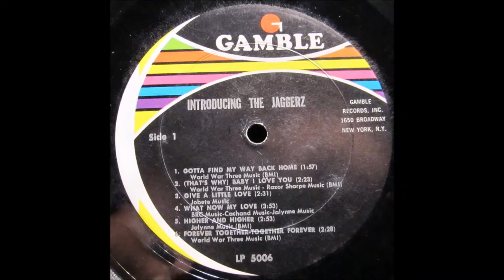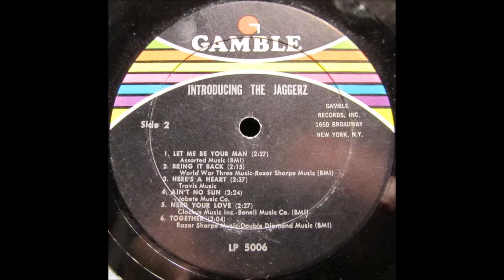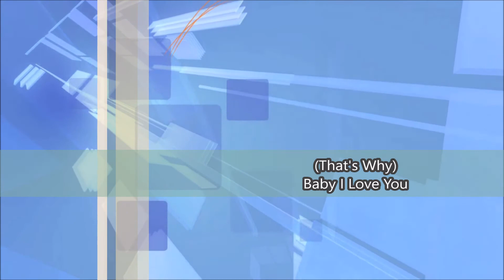The Jaggerz — (That's Why) Baby I Love You 1968 ((StErEo))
The Jaggerz – (That's Why) Baby I Love You / Bring It Back
Label: Gamble – G-218
Format: Vinyl, 45 RPM, 7"
Country: US
Released: 1969